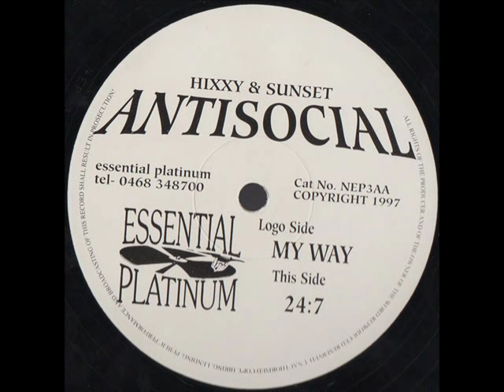Antisocial - 24:7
injoy